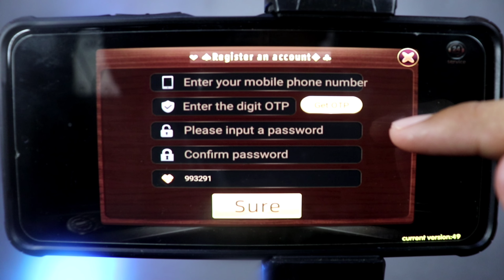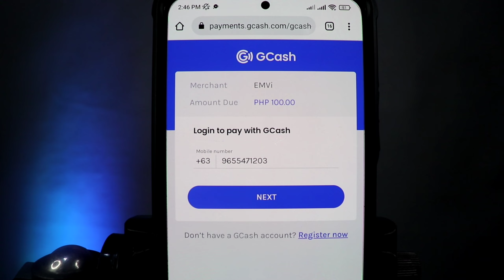KOREAN SOY AND MILD BUFFALO CHICKEN MUKBANG | Pinoy Mukbang | Mukbang Philippines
Thor Games
Sign up and get 20 pesos for free
Get 50 pesos for free on your first recharge
Enter the lucky code 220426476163 and get 11.1 pesos for free

Vivas Malimban (FB Account)